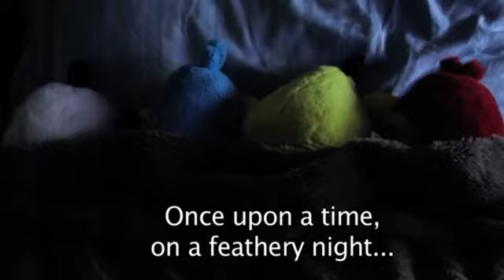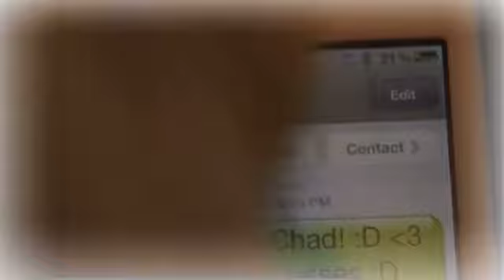SML Short: Scrambled Eggs!